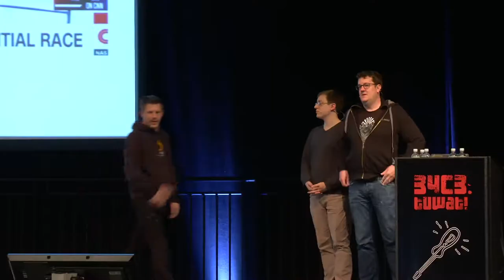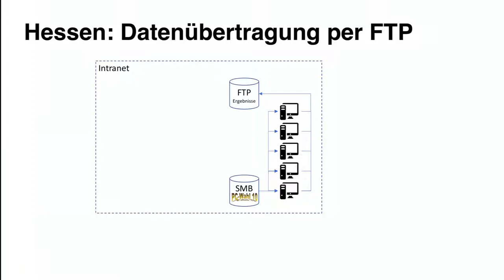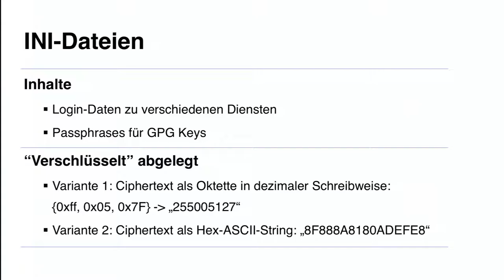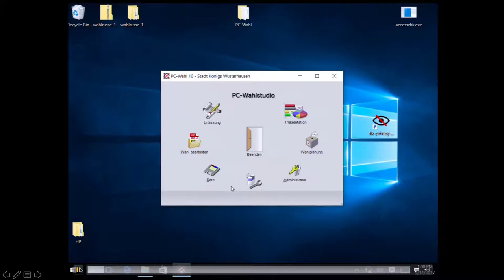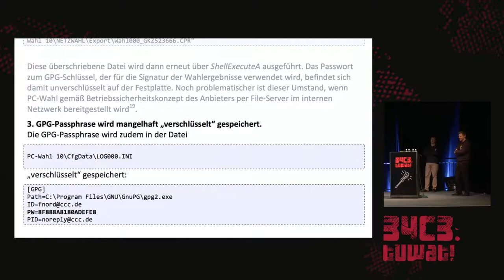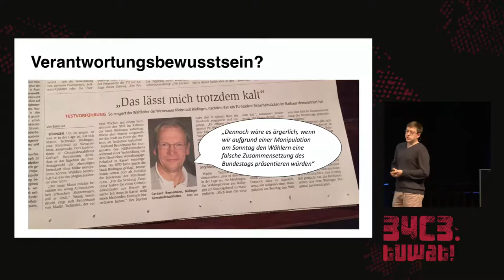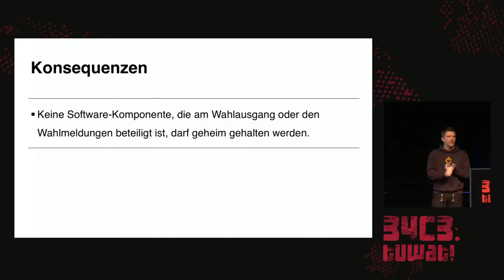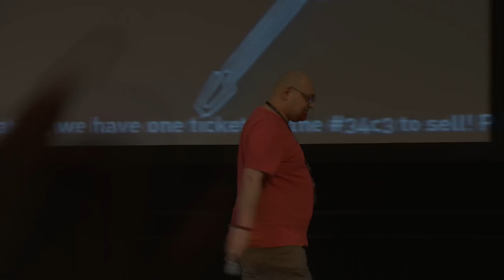34C3 - Der PC-Wahl-Hack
Analyse einer Wahlsoftware

Hacker des Chaos Computer Clubs (CCC) haben eine in mehreren Bundesländern zur Erfassung und Auswertung der kommenden Bundestagswahl verwendete Software auf Angriffsmöglichkeiten untersucht. Die Analyse ergab eine Vielzahl von Schwachstellen und mehrere praktikable Angriffsszenarien. Diese erlauben die Manipulation von Wahlergebnissen auch über die Grenzen von Wahlkreisen und Bundesländern hinweg. Die untersuchte Software „PC-Wahl“ wird seit mehreren Jahrzehnten für die Erfassung, Auswertung und Präsentation von Wahlen auf Bundes-, Landes- und Kommunalebene eingesetzt.

Linus Neumann Martin Tschirsich Thorsten Schröder